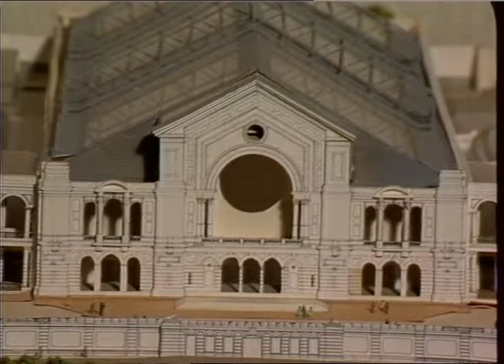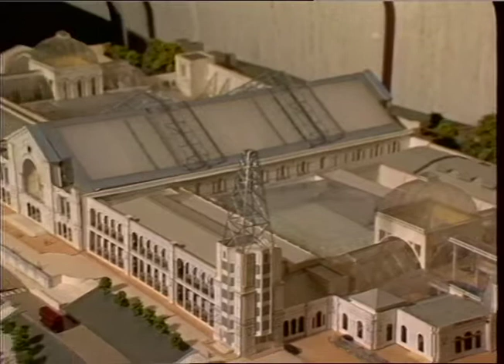MODEL, ALEXANDRA PALACE -1986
MODEI, ALEXANDA PALACE -l96u

STOCK NOLL 85 -

STOCK ROLL 88 -

item